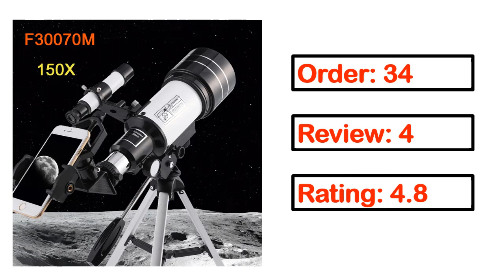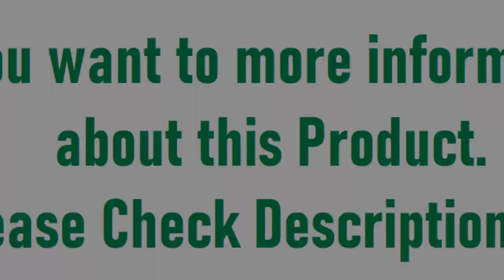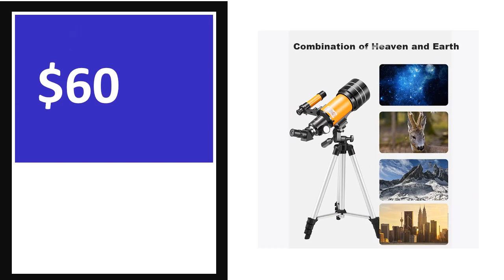TOP 5 Best Astronomical Telescope Review In 2023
Check The Link for Buy & Details:
1.Professional Astronomical Telescope 150 Time

2. Skyoptikst 76/700 Professional Astronomical Telescope

3. BORWOLF F40070 Professional Astronomical Telescope

4. 875X HD Zoom Professional Astronomical Telescope

5. SVBONY SV550 80mm F6 APO Apochromatic Triplet